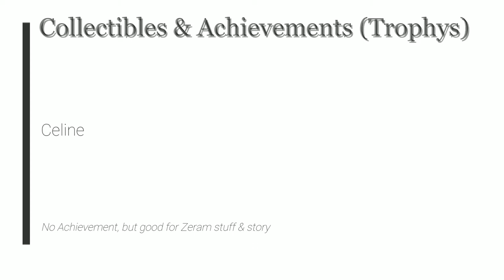The Legend of Heroes: Trails of Cold Steel 1 - Celine - the Black Cat - Feeding, gifts & some more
[Collectibles]

01 Hidden quest A Rose by Any Other Name (& Black cat)
02 Black Cat 01 @ 6.15 Library
03 Celine 02 @ 6.20 Lower Dorms
04 Black Cat 03 @ 6.20 Roof
05 Celine 04 - Zeram Powder
06 Emma Bonding & Character page 2 Celine @ 7.17
07 Celine 05 @ 7.18 Kirsche's
08 Celine 06 @ 7.18 Roof
09 Celine 07 - Zeram powder @ 7.24
10 Celine 08 @ 8.21 Field
11 Celine 09 @ 8.22 Kirsche's
12 Celine 10 - Zeram powder @ 8.28
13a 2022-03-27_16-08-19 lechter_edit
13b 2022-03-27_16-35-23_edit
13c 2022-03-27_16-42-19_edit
13d Emma & Celine @ Legram
14 Celine 11 @ 9.18 Library
15 Celine 12 @ 9.19 Lower Dorms
16 Celine 13 @ 9.19 Kirsche's
17 Celine 14 - Zeram Capsule @ 9.25
18 Celine 15 @ 10.21 Lower Dorms
19 Celine 16 @ 10.23 Field
20 Celine 17 @ 10.23 Library
21 Celine 18 - Zeram powder @ 10.23 Roof

2013/2017 Nihon Falcom